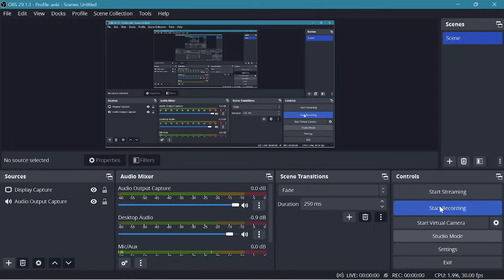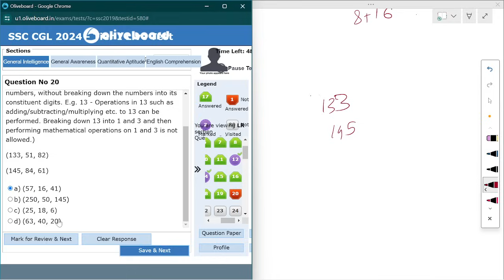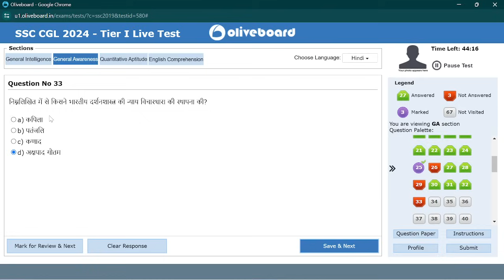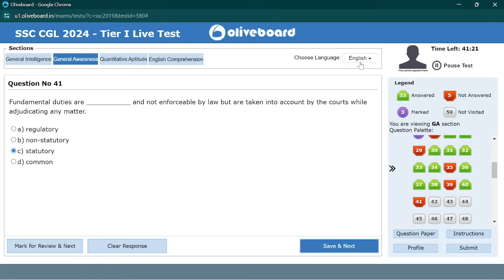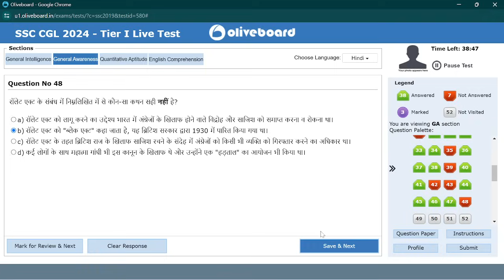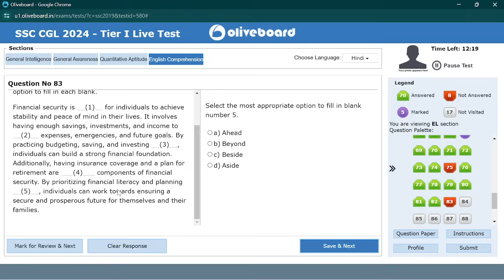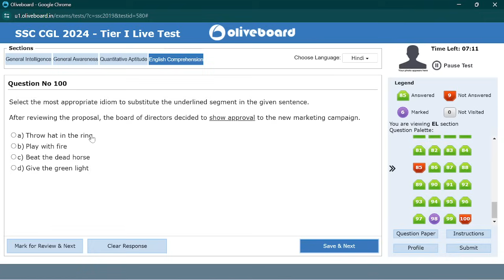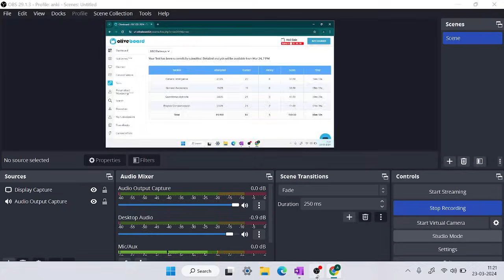Oliveboard Live Mock Test| CGL Prelims 23-24 March 2024|Ankita Shukla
In this video I have attempted Oliveboard Live Test for SSC CGL PRELIMS 2024